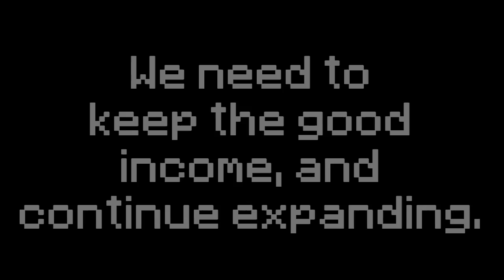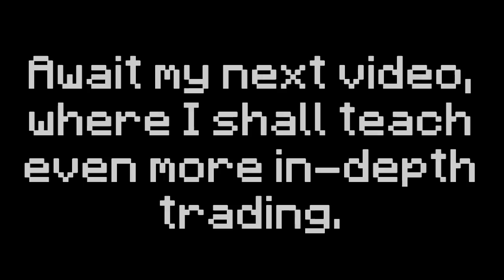Minecraft Villager Trading Tutorial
READ: If the video is going too fast, I suggest that you pause the video to read the text.
 A new part of Minecraft allows us to go from so much as a wheat farm all the way to some chain mail armor and enchanted tools. In Minecraft version 1.3, players can trade with villagers to recieve emeralds or buy items for emeralds. This video shall detail how to get from items, to emeralds, to better items!

 There are four parts to basic trading.
-Identifying good income.
-Building good income.
-Expanding trade oppurtunities. And
-Get what you want.

 Identifying good income means to find what villagers can give emeralds for good deals. Does any villager give emeralds for an easily renewable supply like wheat, paper or wool? If they do, then...
 Build good income. This means to build wheat greenhouses, animal farms, sugar cane farms, etc. to sell to the previously identified buyers and acquire a good income of emeralds. Once you get a decent amount, you can...
 Expand the trading opportunities. If you successfully trade with a villager and it's their newest available trade, they will glow purple and may bring out a new trade opportunity. This allows you to get a wider range of emerald incomes and buy more things that you want.
 Get what you want comes after you achieve a good supply of emeralds and have expanded the markets. This gives more trade opportunities that you would like such as emeralds for chain armor, diamond armor, diamond tools, weaponry, ender pearls and even experience bottles! The list goes on and on and as soon as you get a good income and an expanded market, you can start collecting everything you want!

Tags: Minecraft New Snapshot 12w21a version 1.3 Trading Village Testificate guide how to "how to" "trading guide" "Minecraft trading" wheat diamond iron gold leather chain armor "how to get chain armor" 12w21b 12w22a 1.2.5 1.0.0 beta retro gaming pc alpha 1.6.6 xbox 360 edition "Xbox 360 edition" "Xbox minecraft" tutorial "trading tutorial" "Minecraft tutorial" creeper Herobrine market expand "minecraft mob guide" "how to find diamond" "how to find" "how to get"  "Minecraft survival" Creative Survival

-Artifact
-Five Armies